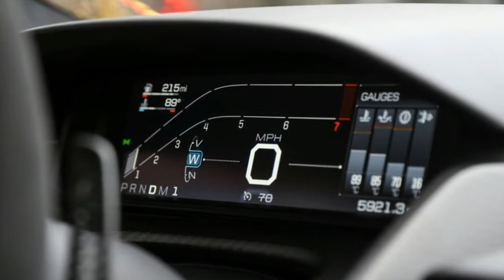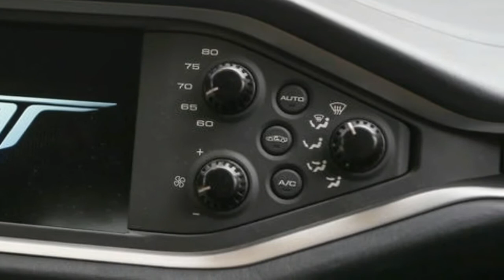New Car Ford GT 2017 UK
The Ford GT supercar - a grand total of 100 examples of which will be officially sold to UK buyers over the next four years. That’s roughly four times as many as Ford sold of the last-gen GT in Britain – and yet each one of the newbies will cost three times as much as the last ones once did.

The company had more than 6000 written expressions of interest in the car, it says, to fill a production run that will extend to only 1000 cars: a quarter as many as it built last time around. Ford may very well flog pickup trucks and hatchbacks by the containership-load, but it’s a long way from naïve about supercar sales. It plainly understands the value of rarity every bit as well as its old Italian racing foe.

Never mind the numbers, though: racing is what this new GT is really all about. It's built by Multimatic, the same Canadian company than builds the Ford GT FIA GTE racer which won its class at its first Le Mans outing last year. And, as we found out abroad earlier this year, the road-going version of the GT is very much a converted version of a purpose-built competition machine – whereas most supercars and super GTs that find their way onto a starting grid do so via a route running in the opposite direction.

So what, you may wonder, have those hundred GT customers got in store when – or, more likely, if – they venture out onto UK roads in their left-hand-drive, 647bhp, carbonfibre cars? Since Ford lent us one of only two examples of the car to have made it to Europe so far, I can now tell you.

Assuming they’re brave enough to risk the status of their golden geese on the road, those lucky punters have actually got little to fear but the gooey-eyed wonder of the public at large. It may not look quite like a Lamborghini but, trust me, the Ford GT attracts attention every bit as powerfully – if not more so. And, just as we suspected back in July, although it’s low and wide and noisy, the car has a remarkably well-mannered, compliant and unintimidating on-road character that would make it almost as usable as a great many of its exotic mid-engined rivals.

Brass tacks, then. You can tell right away this isn’t the product of a company whose bread and butter is making supercars. The GT isn’t half as complete as a supercar offering as a Lamborghini Aventador SV was, neither does it feel as quick as a McLaren 720S is. But, boy, is it exciting in spite of its relative weaknesses - and it feels incredibly special.